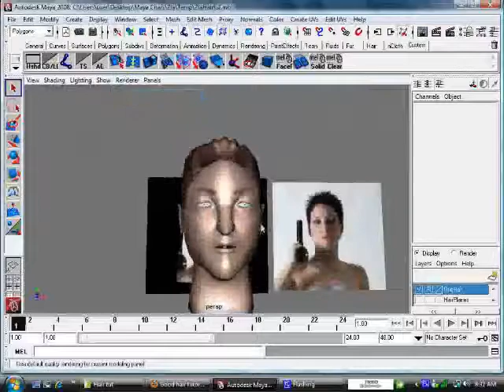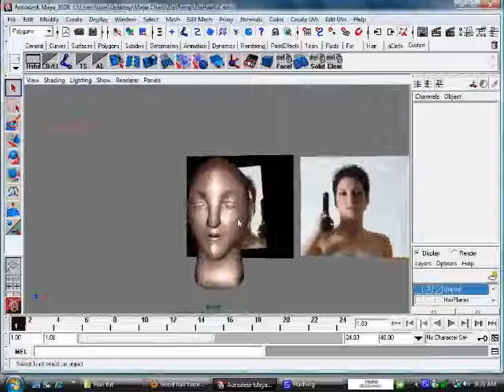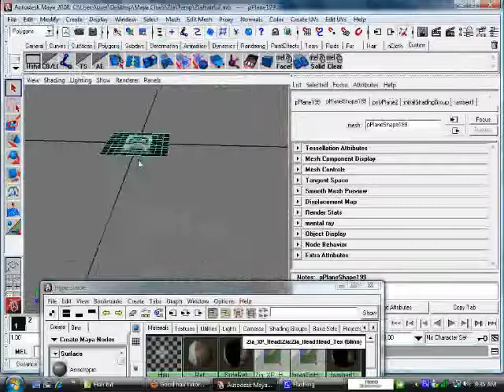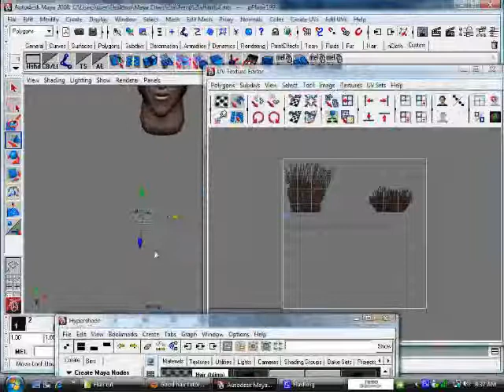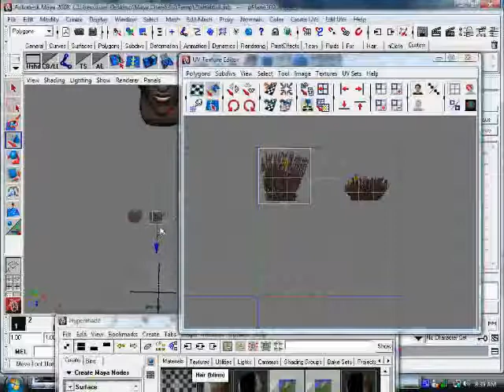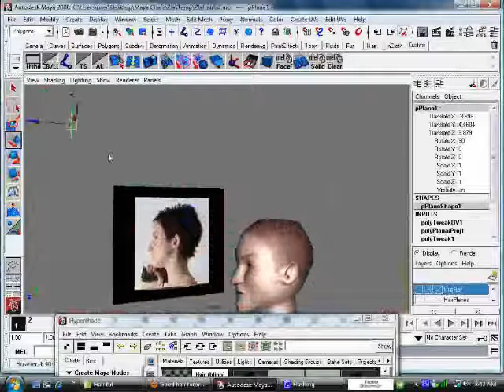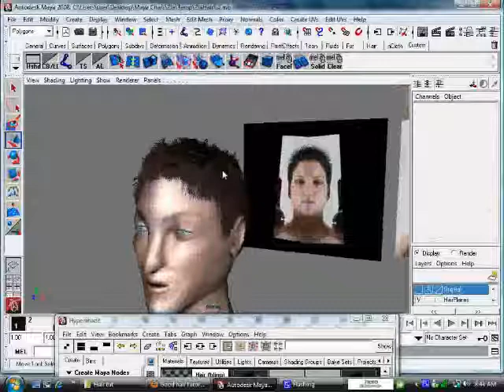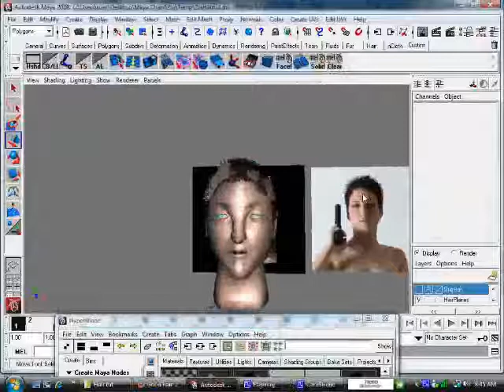Tutorial: Creating Character Hair for UDK Part 2 of 4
Part 2: Creating Hair Planes in Maya